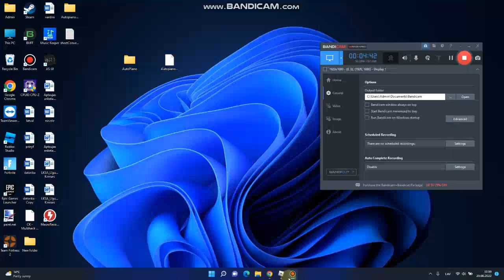Roblox Dungeon Quest Gameplay - Wave Defence